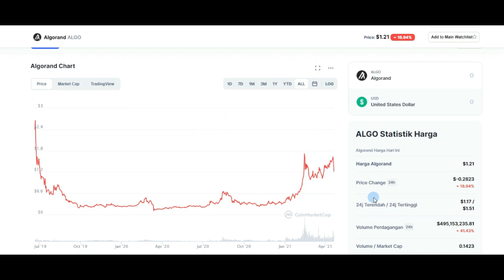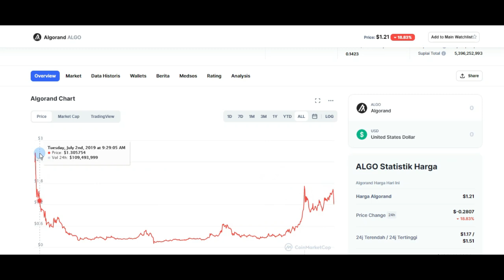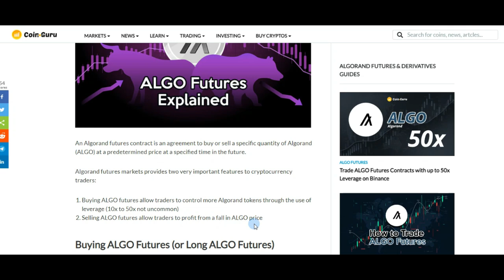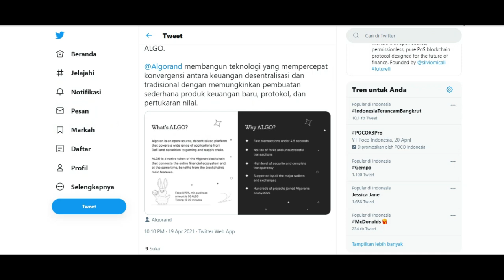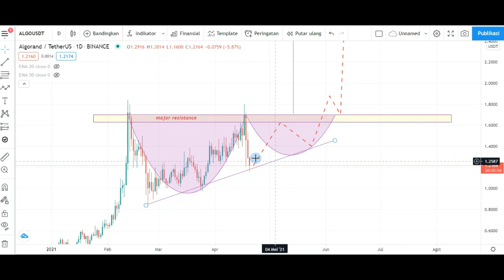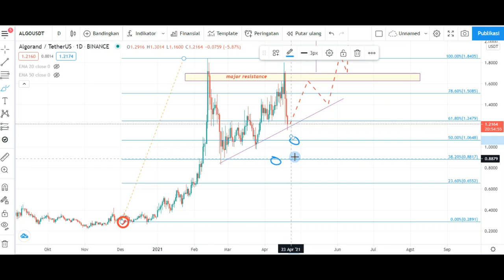ALGORAND ALGO CRYPTO | CONFIRM CUP AND HANDLE PATTERN ?? MENUNJUKKAN SIGNAL BULLISH ? NEWS CRYPTO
Algorand koin yang masih undervalued , akankah bullish ??